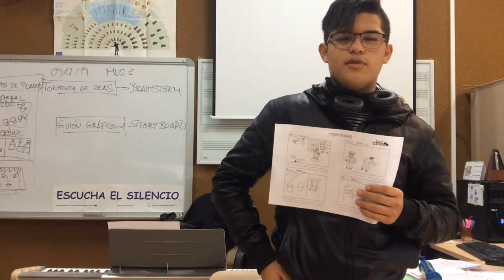Creación de Ideas 2º B. IES Arturo Soria. Madrid